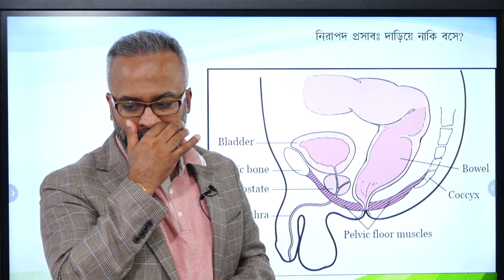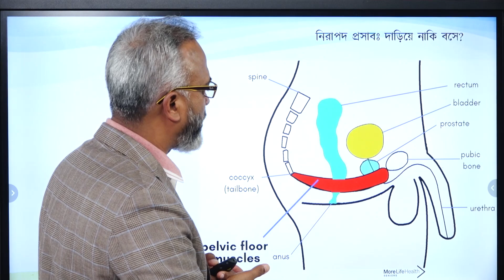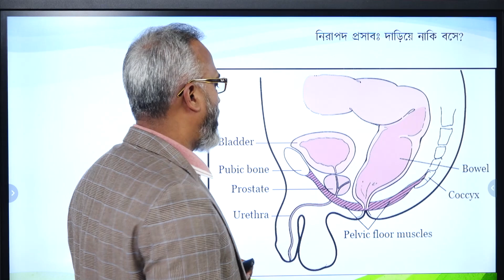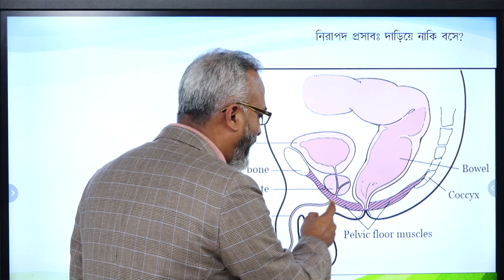নিরাপদ প্রস্রাব: দাঁড়িয়ে নাকি বসে? | DrFerdousUSA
নিরাপদ প্রস্রাব: দাঁড়িয়ে নাকি বসে
প্রস্রাব দাঁড়িয়ে করবেন নাকি বসে?